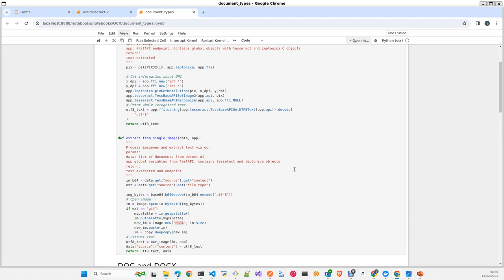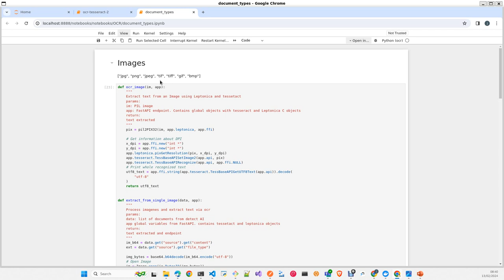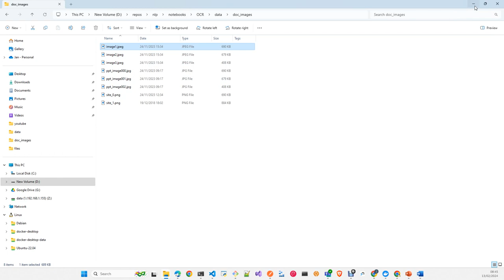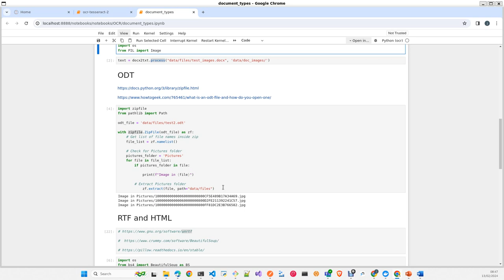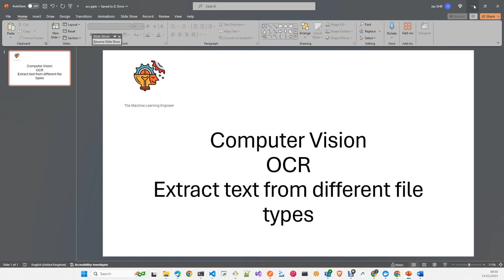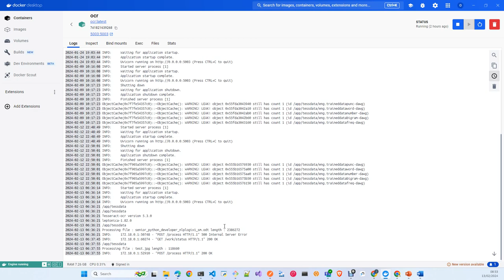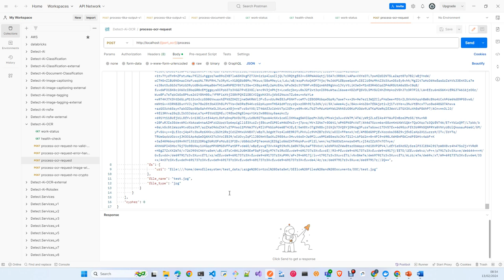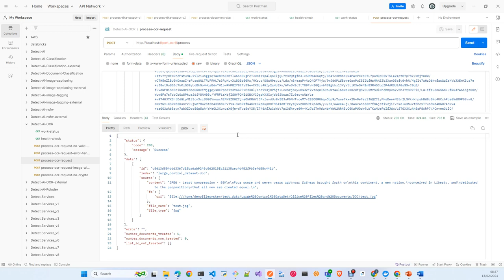Computer Vision: OCR Tesseract Different formats and file types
In this Video I will show you how I extract text from different image and document formats